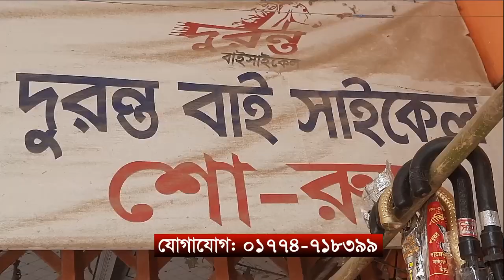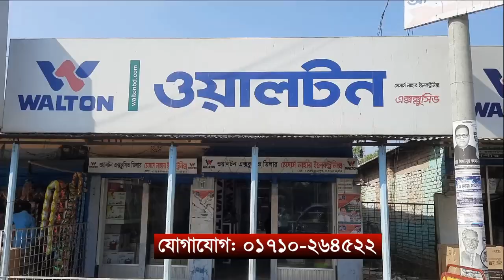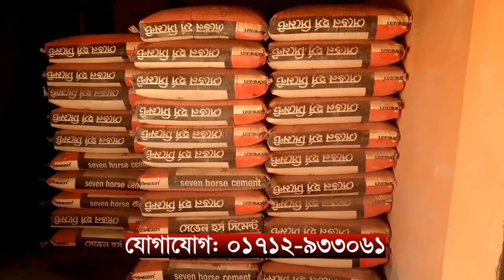গাইবান্ধায় বিএনপির প্রতিবাদী সমাবেশ অনুষ্ঠিত ।। এবিএন ২৪ সংবাদ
বিএনপি নেতাকর্মীদের মুক্তি ও কেন্দ্রিয় বিএনপি অফিসে পুলিশি তল্লাশীর প্রতিবাদে গাইবান্ধায় প্রতিবাদী সমাবেশ করেছে বিএনপি। মঙ্গলবার দুপুরে গাইবান্ধা সিনেমা রোডস্থ বিএনপি অফিসের সামনে পুলিশ ব্যারিকেটে বিএনপি নেতাকর্মীরা সমাবেশ করে।

SHOW LESS